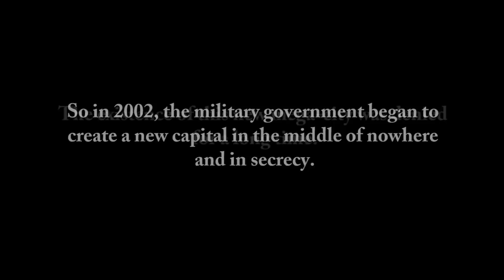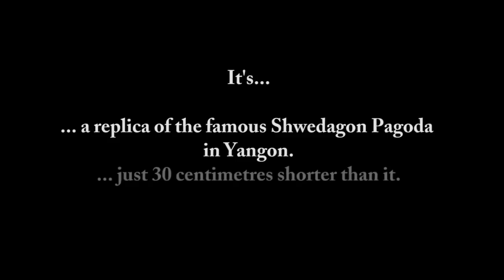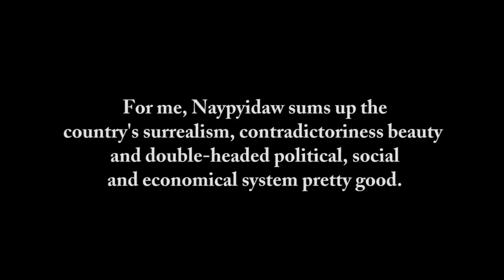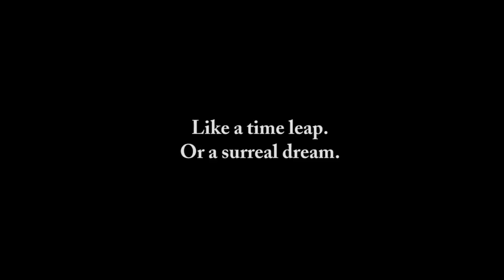Myanmar - Chapter VII: Naypyidaw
Effectively, Myanmar is ruled by fortune-tellers. Everybody follows their advice.

It's said, that some years ago, such a fortune-teller told the Burmese military government of a possible foreign attack on their capital "Yangon". The fortune-teller also forecasted a new capital to rise in Myanmar
 - on November 6th 2005, at precisely 6:37 a.m.

So, in 2002, the military government began to create a new capital in the middle of nowhere -- and in secrecy. The existence of this new mega-city was denied for a long time. On November 6th 2005, at 6:37 a.m., over 1000 military convoys moved the capital from Yangon to the new city of Naypyidaw.

For the Burmese people, the lively city of Yangon is still the only real capital of Myanmar. No one goes to Naypyidaw.

We did...

This is the last of a 7-chapter video journal full of crazy cities, amazing nature and unnecessary pathos.  I'll publish them in the coming weeks in   non-chronological order.

Music is creative commons. Credits at the end of the video.